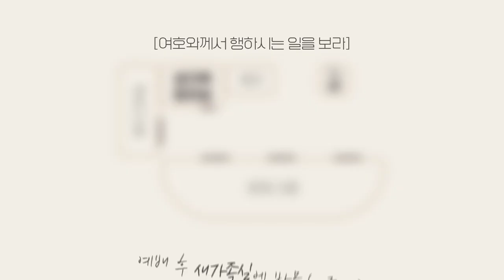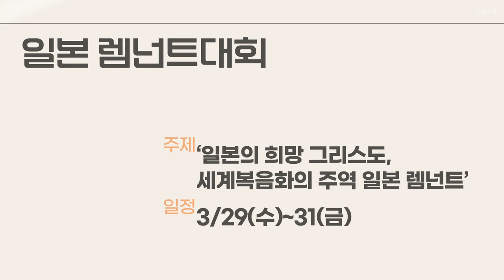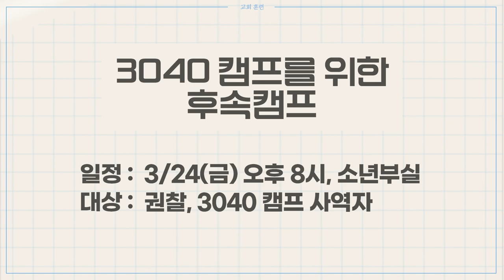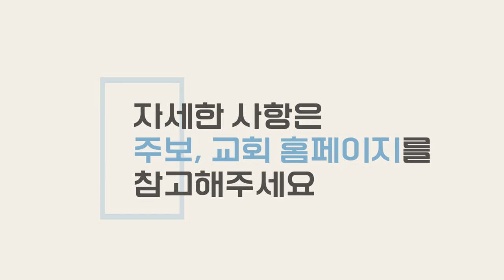20230319 하나두기고